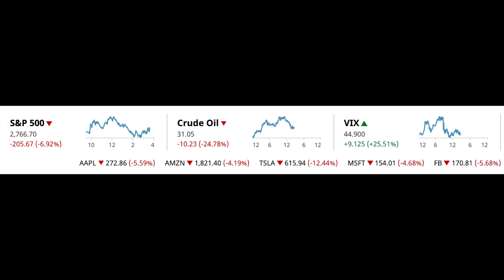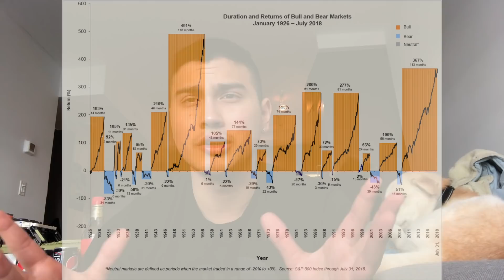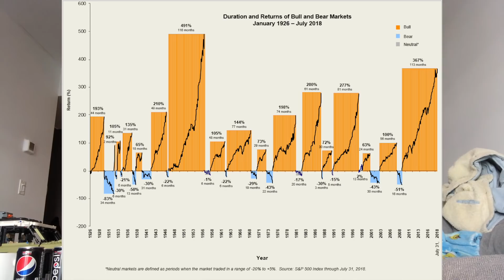Stock Market Crash (Sharing My Thoughts)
Today we'll talk about the stock market crash we saw today.